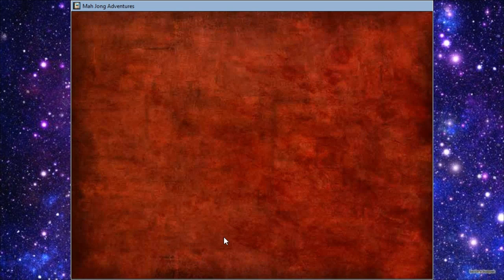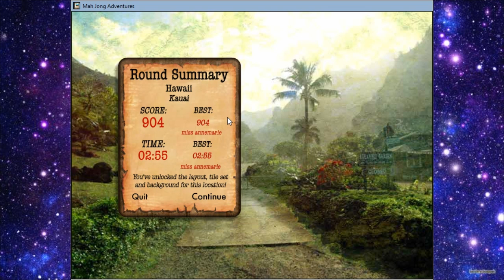Mahjong adventures game play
little mahjong game level 1